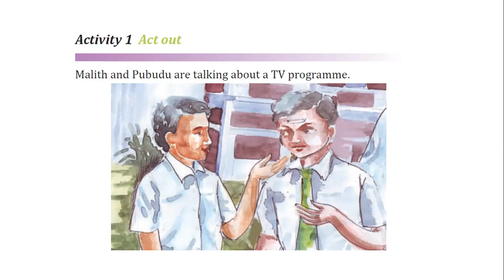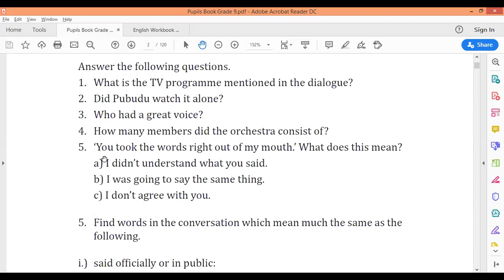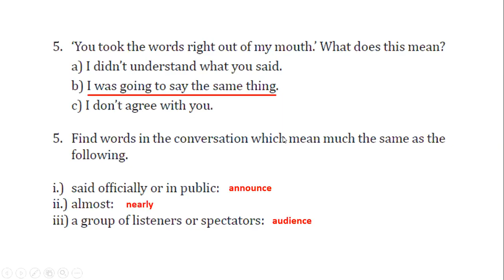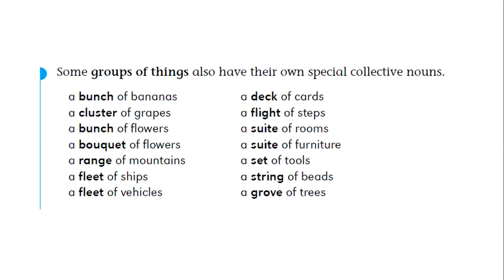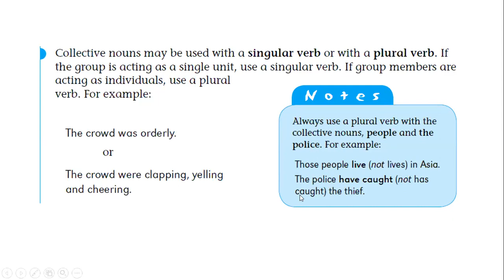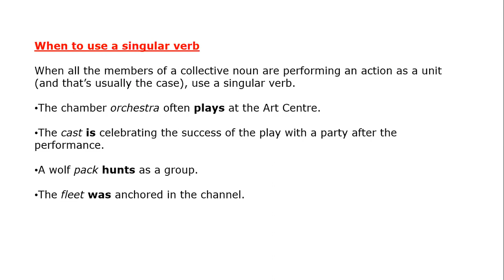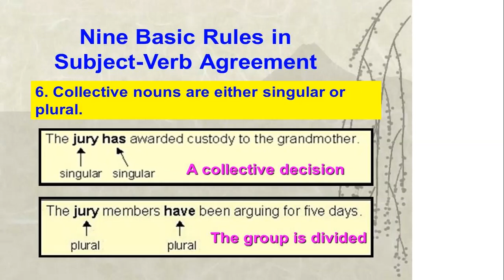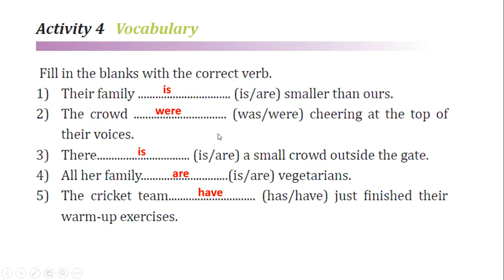Grade 9 - Unit 1- Part 1 - SL National Syllabus